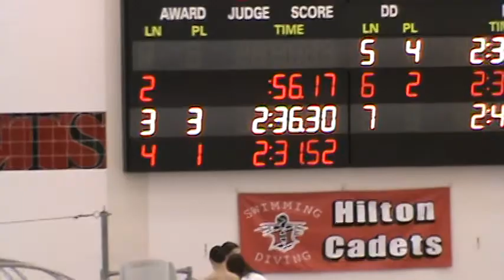Adam's first individual varsity win!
200 IM...new best time...go Adam!!!